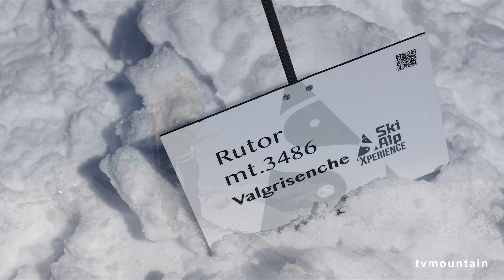Tête du Ruitor Versant Sud-Est Vallee d'Aoste Valgrisenche ski de randonnée montagne alpinisme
Mai 2024, ski de randonnée, montagne, alpinisme... Tête du Ruitor, Versant Sud-Est depuis Bonne en aller-retour... Italie, Vallee d'Aoste, Valgrisenche... Itinéraire : Bonne, Alpettaz, Arp Vielle, Refuge Angeli, Glacier de Morion, Face Sud Direct, sommet du Ruitor... Superbe course dans un paysage grandiose... Une sortie Le Haute Route Paris... Merci à Jimmy Lamère...
00:00 Bonne Arp Vieille.
00:40 Arp Vieille Refuge Angeli.
02:50 Refuge Angeli Sous le sommet du Ruitor.
04:07 Sous le sommet Pente Sud Directe.
04:55 Sommet de la Tête du Ruitor panorama.
06:45 Descente Face Sud directe.
11:05 La fin la bière.